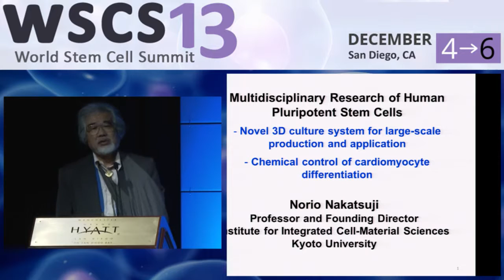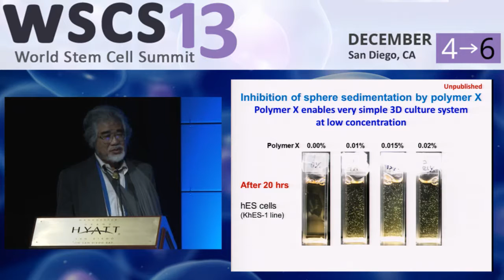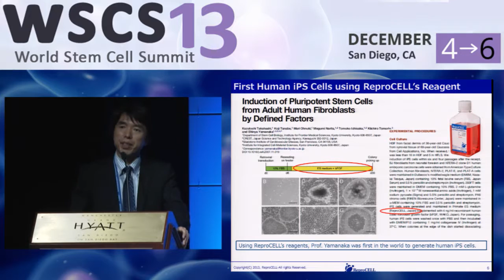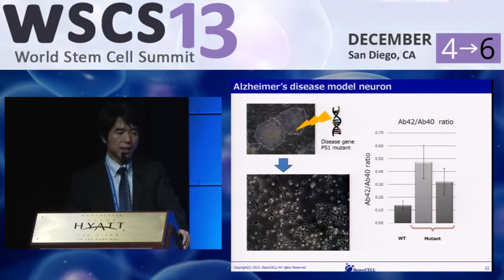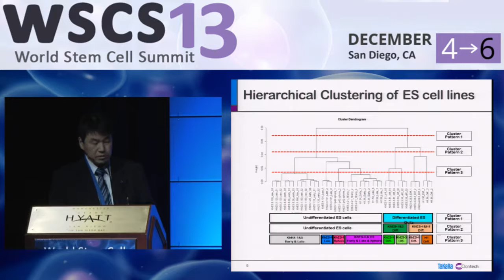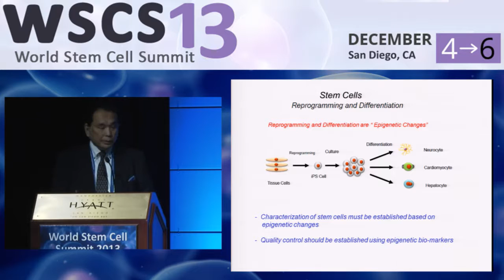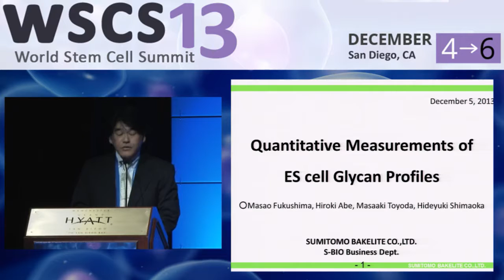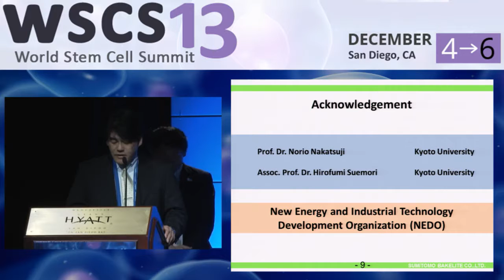WSCS 2013: STEM CELL OPEN INNOVATION IN JAPAN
STEM CELL OPEN INNOVATION IN JAPAN: INDUSTRY-ACADEMIA COLLABORATION ON STEM CELL LARGE-SCALE PRODUCTION AND QUALITY CONTROL

SPEAKERS

- Norio Nakatsuji, iCeMS, Kyoto University
– Chikafumi Yokoyama, PhD, ReproCELL, Inc.
– Masanari Kitagawa, PhD, TAKARA BIO INC.
– Masaaki Takahashi, PhD, Genetein Co., Ltd.
– Masao Fukushima, PhD, Sumitomo Bakelite Co., Ltd.